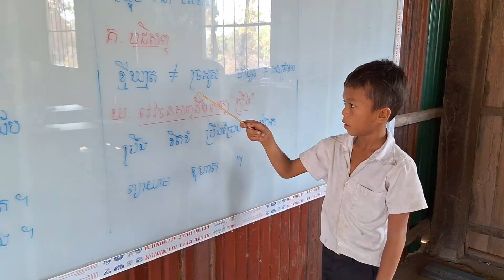Sambour, Cambodia Community Update Video 2024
Watch the progress made in Sambour, Cambodia, and learn more about the community's needs when the programme first started in 2021